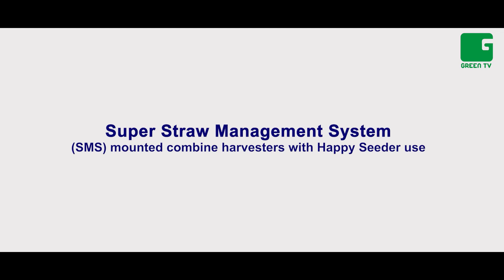Kisan सुखविंदर सिंह की पराली Management की तकनीक आपको जाननी चाहिए || Super Straw Management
Kisano की पराली समस्या का समाधान : Parali का Superstar HappySeeder : Kheti और Business साथ साथ

अपने खेतों में, बेहतर उपज हर किसान चाहता है. जिसके लिए किसान दिनों-रात काम करता है. खेतों को तैयार करने से लेकर, खाद ड़ालना, बुआई करना और समय-समय पर खेतों की सिंचाई करना. तब कहीं जाकर बेहतर उपज मिलती है. और बेहतर उपज से पैदा होते हैं फसल के अवशेष जिन्हें खत्म करने की खातिर किसान उन्हें जलाना उचित समझते हैं. जिससे प्रदूषण होने के साथ खेत के अनेकों जीवाणु खत्म हो जाते हैं. ऐसे में हैप्पी सीडर (Happy Seeder) उन किसानों की खास पहचान बन रहा है. जो इन समस्याओं का समाधान चाहते हैं.